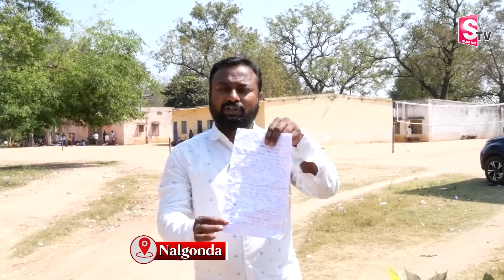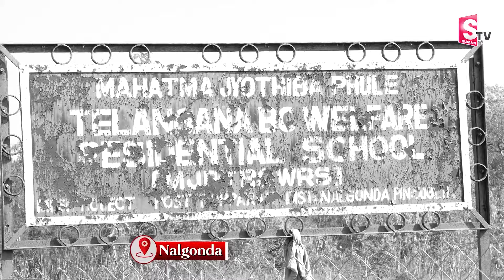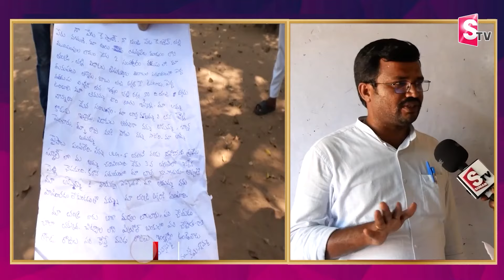Student Satwik Letter నాకు తిండి పెట్టేవాళ్లు లేరు సెలవులు ఇవొద్దు సార్ Nalgonda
Details